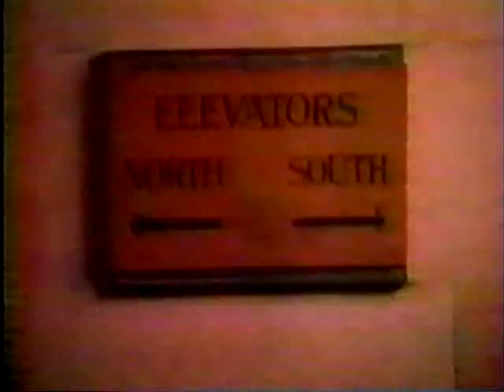Herman's Head 2x20 Layla, the Unplugged Version